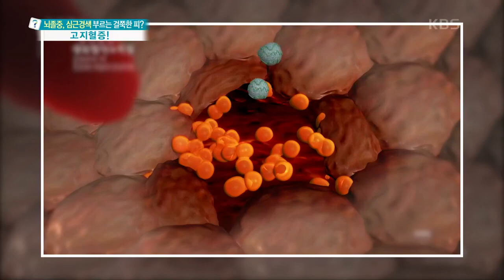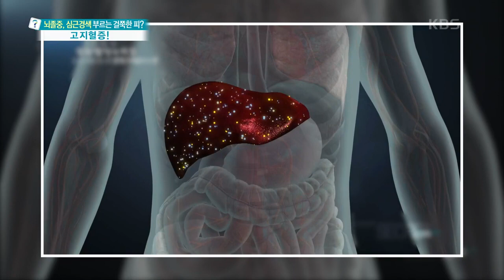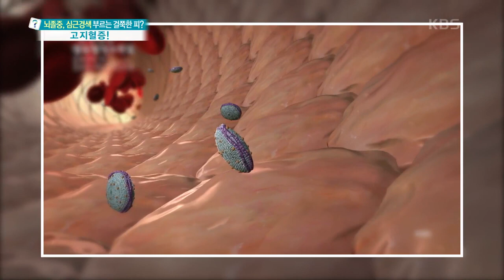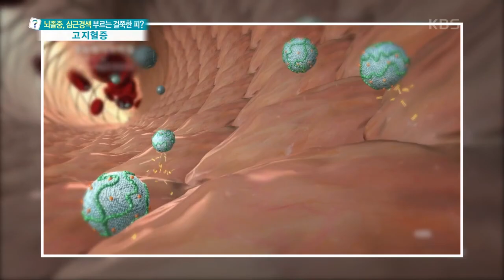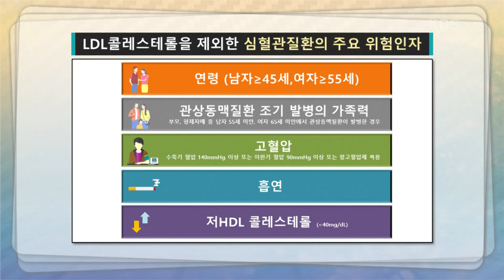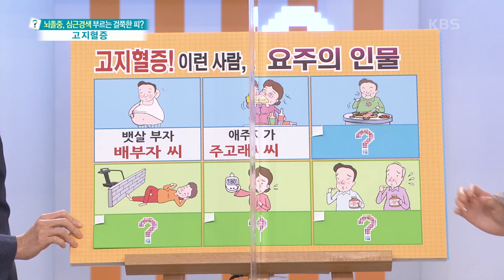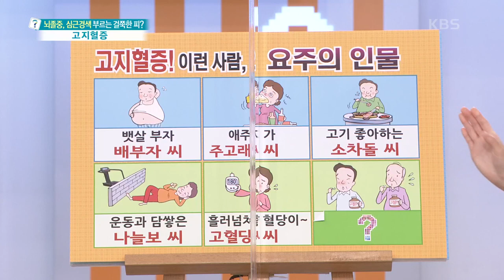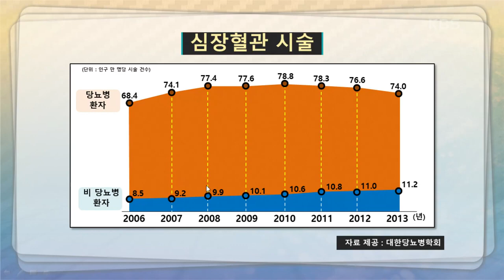[무엇이든 물어보세요] LDL? TG? 콜레스테롤, 용어 정리부터! 고지혈증! 이런 사람, 요주의 인물 | KBS 210615 방송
[뇌졸중, 심근경색 부르는 걸쭉한 피? 고지혈증!] 고지혈증의 원인과 예방법부터 다양한 궁금증까지
한 집안 세 식구 콜레스테롤
○ LDL : 나쁜 콜레스테롤, 동맥경화 주범
○ HDL : 좋은 콜레스테롤, 혈관 청소부
○ TG : 중성지방, 동맥경화 불쏘시개

고지혈증! 이런 사람, 요주의 인물
뱃살 부자, 애주가, 고기 좋아하며 운동과 담쌓은 사람~
그리고 고혈당, 고지혈증 가족력이 있는 사람~
 20210615